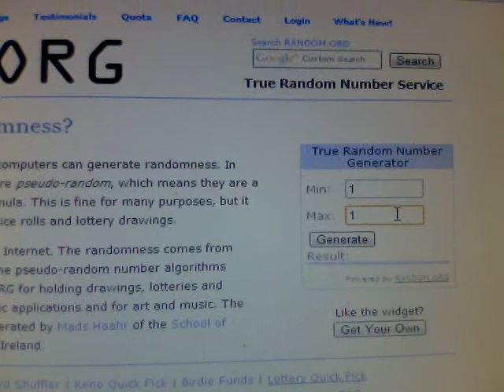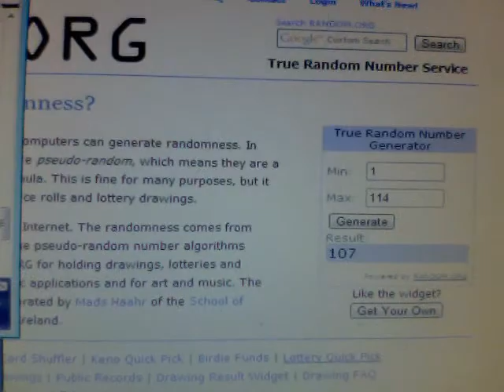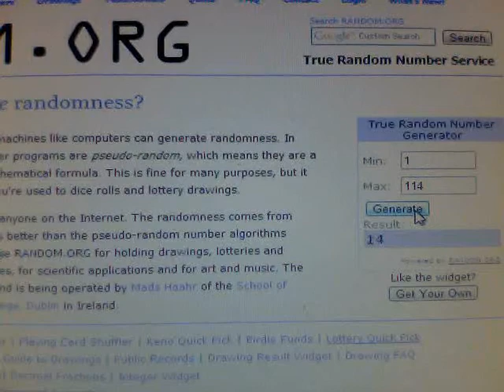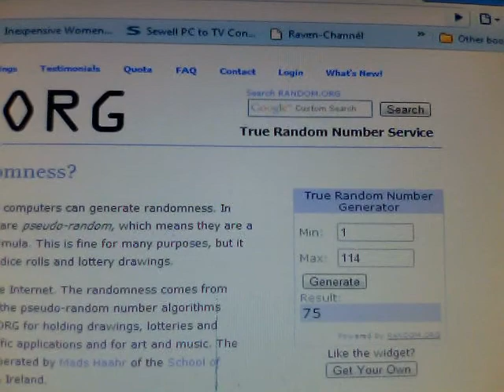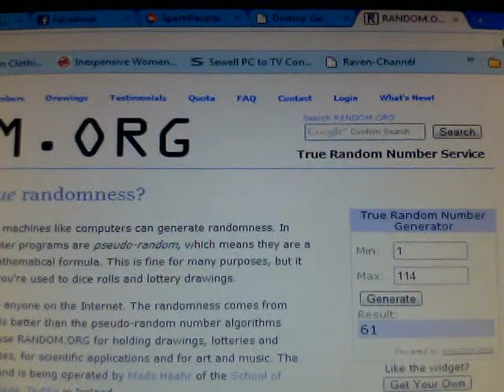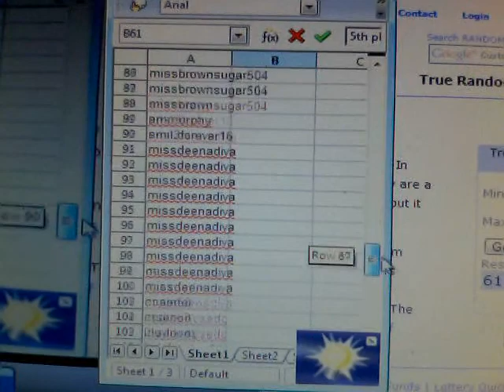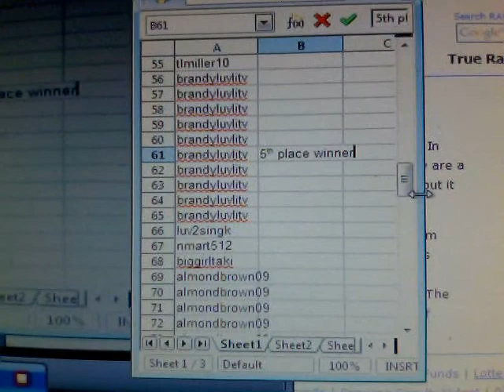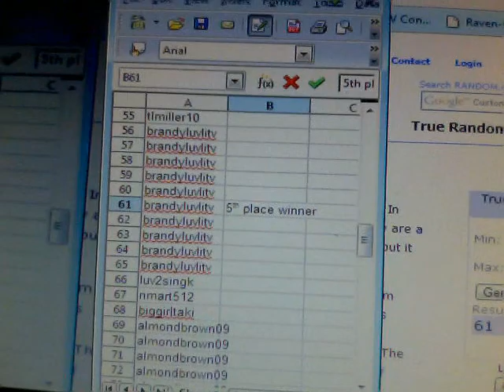summer nights winner video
all prizes will be mailed after i receive everyones info except for the prizes the sponsors are sending out  it is up to the prizes winner to  submit there info to my sponsers  here are the links

also who ever chooses the ms april full lace wig has to submitt 3 pics to my email with in a week of receiving the prize so MyWigsand Weaves can put it on there photo gallery
Thank you all for entering=)